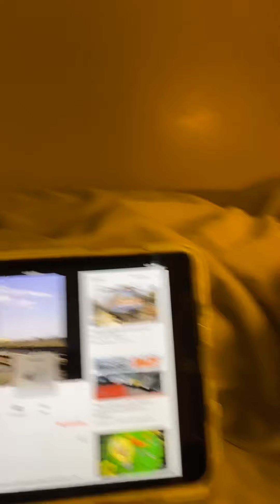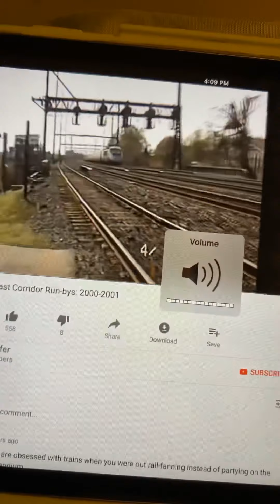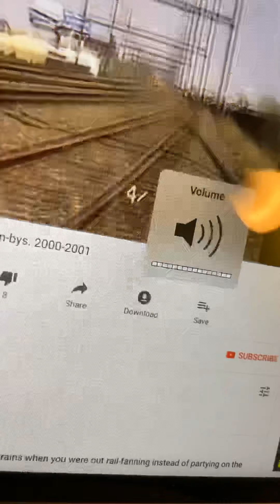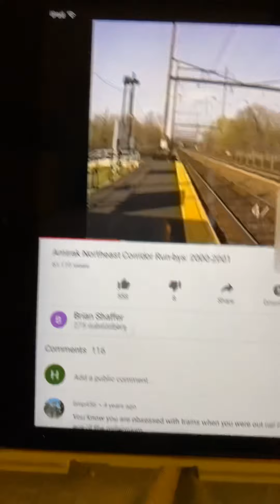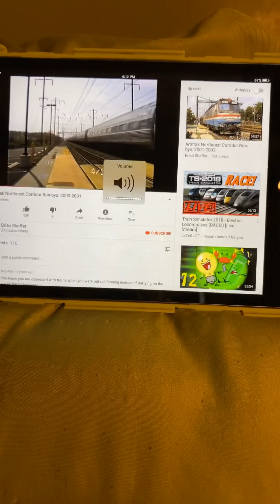Hiram Reacts: Amtrak’s NEC In The Early 2000s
At the beginning of this video I didn’t know what to do until I decided to react to the video that I was watching on my iPad because I knew I had to do something
Upload Date: March, 22, 2020